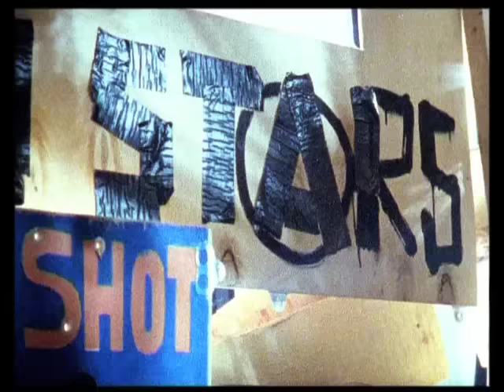Beatsteaks - Hand In Hand (Official Video)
Der Videoclip zu Hand In Hand von den Beatsteaks. _______________

Das Album "Beatsteaks" ist hier erhältlich: Limitierte & Signierte Deluxe Box | iTunes | Amazon | Google Play